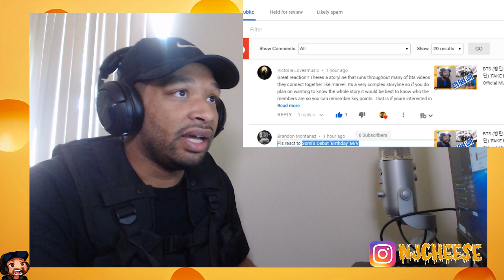SOMI (전소미) - 'BIRTHDAY' MUSIC VIDEO REACTION BY NJCHEESE